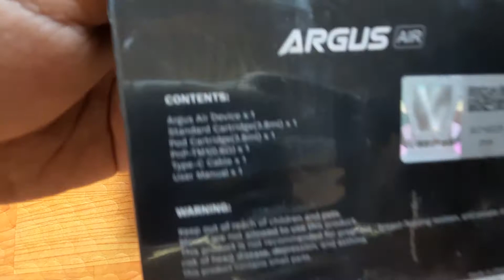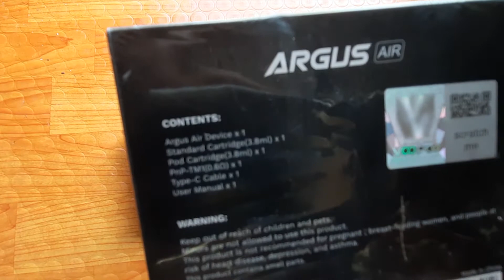Argus Air Pod by VooPoo Unboxing (ft. @Tris Media)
We bought 3 x Argus Air Pods by VooPoo and unboxed them!

My brother, @Tris Media helped me unboxed and did a quick demo of them.